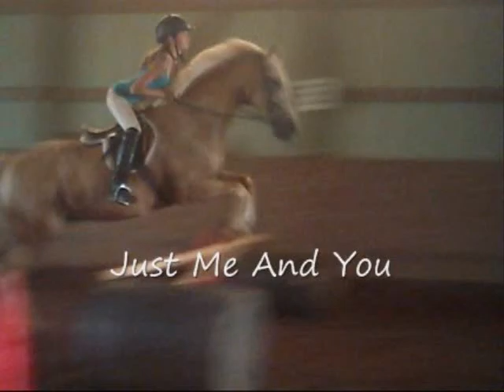Here We Are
me and monty